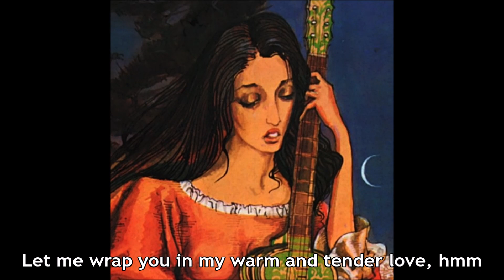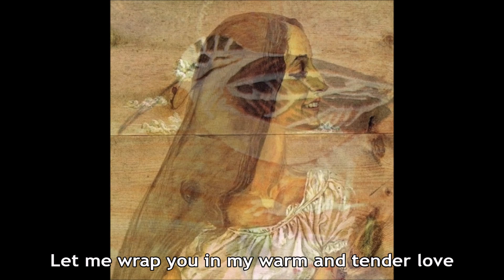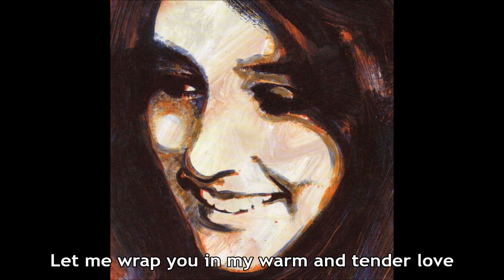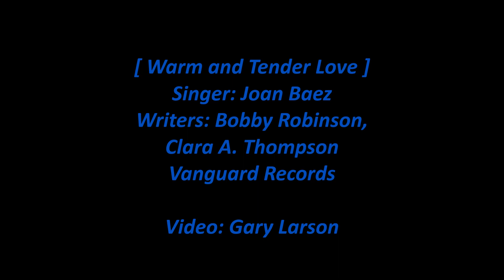Joan Baez - Warm and Tender Love (Lyrics) [HD]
Joan Baez sings 'Warm and Tender Love', a previously unreleased performance at the 1969 Woodstock Festival included as a bonus track on the 2005 reissue of her 1971 Vanguard album 'Blessed Are...'. The lyrics are in the video and below with comments about the album.

[CD/Lyrics/22-Images]

Warm and Tender Love (Singer: Joan Baez)

Let me wrap you in my warm and tender love, hmm
Let me wrap you in my warm and tender love
Oh, I'll love you a long, long time
Darling, please say you'll be mine

Let me wrap you in my warm and tender love, oh darlin'
Oh, I love you oh so much
Come on bring me your lovin' touch

(Heaven, baby let me)
(Be alright if you just let me)
Let me wrap you in my warm and tender love, ooh

Songwriters: Bobby Robinson, Clara A. Thompson

Album Personnel: Joan Baez – guitar, vocals, Norman Blake – dobro, guitar, David Briggs – keyboards, Kenneth A. Buttrey – drums, Charlie McCoy – harmonica, Norbert Putnam – bass, arranger, producer, Buddy Spicher – violin, Pete Wade - guitar, Ed Logan – tenor saxophone, The Holladays - singers.

Wikipedia states:

Blessed Are... is the twelfth studio album (and fourteenth overall) by Joan Baez, and her last with Vanguard Records, released in July 1971. It included her hit cover of The Band's "The Night They Drove Old Dixie Down", and songs by Kris Kristofferson, the Beatles, Jesse Winchester and The Rolling Stones, as well as a significant number of Baez' own compositions. Like its immediate predecessors, the album was recorded in Nashville, and had a decidedly country feel.